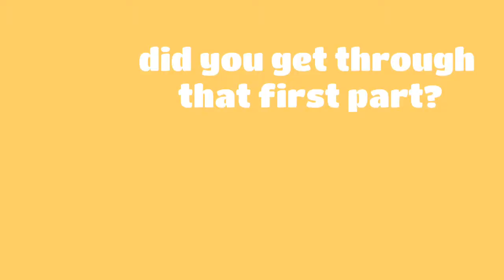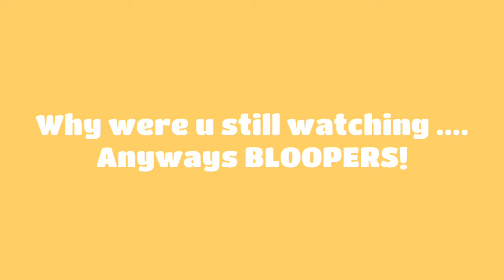Hesperia highschool- try not to cringe challenge/ random music video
Don't watch I mean unless u want. It's Just a school project. It's cringey be careful